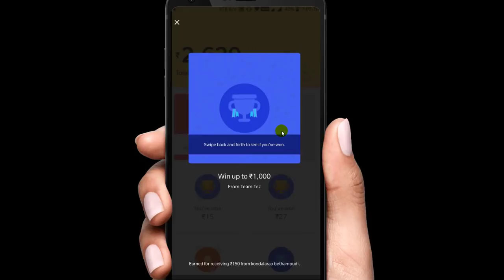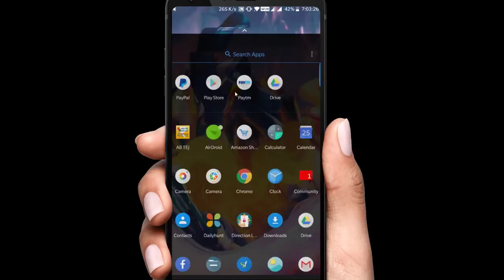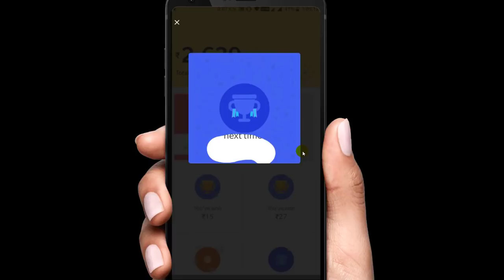Tez app better luck next time remove tricks || 100% Fake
tez app better luck next time remove tricks

hafiz hindi videos